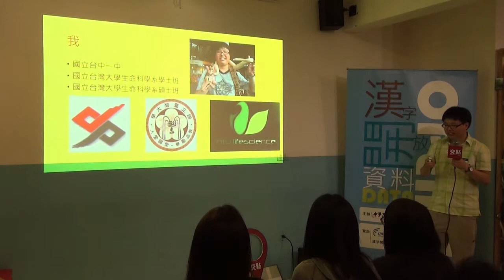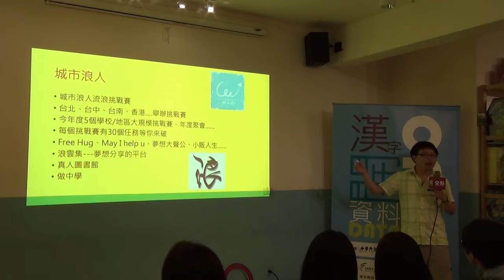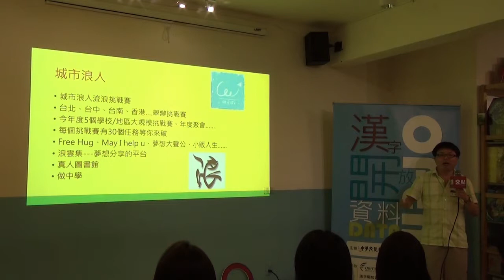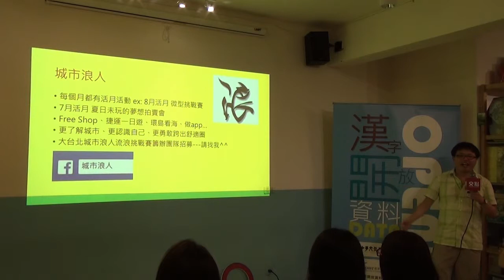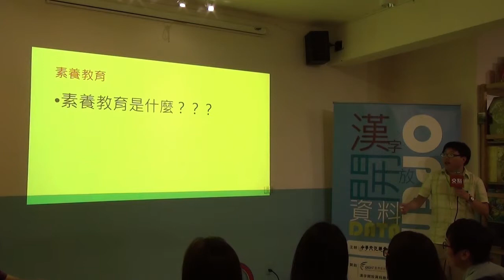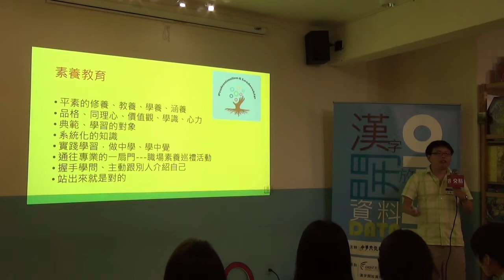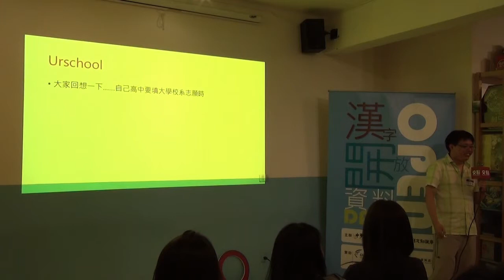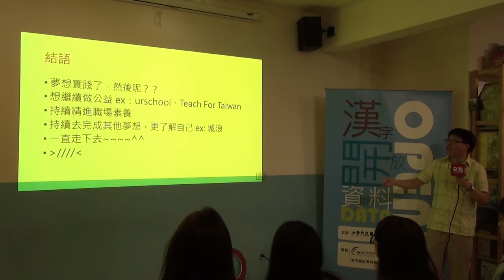交點台大Vol.12 - 王登儀 - 夢想實踐力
王登儀 - 夢想實踐力的培訓 /

我們每個人都有許許多多不同的夢想，而想要完成夢想的過程往往會遇到許多不同的狀態；因此如何規劃、如何堅持方向、如何主宰學習、到最終的實踐，都是非常重要的。我們提出四種專案幫助夢想家。第一是：城市浪人。他是一個透過任務，幫助了解自己、關懷他人、增進能力、培養團隊合作的機制；第二個是素養教育，因為考量人一生中花在職場的時間很長，若能有好的素養教育，工作中的表現自然能加分。第三部份：是Urschool，是以回饋社會、幫助高中生選校系的共益團體。第四部分：實驗。以實驗方式，學習多方面時間規劃、多面向夢想實踐。

交點簡介

經營創業：創業沙發/交點私塾

職場修練：享書會/學堂講座/CROSSCAMP/SEARCHING WEEKEND

翻轉校園：翻轉小聚/創。人物/交點台大